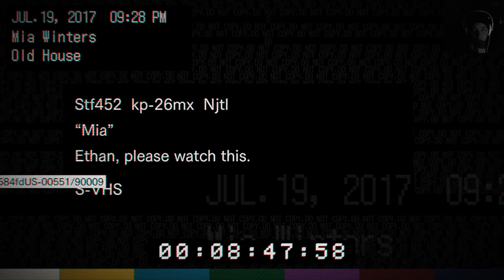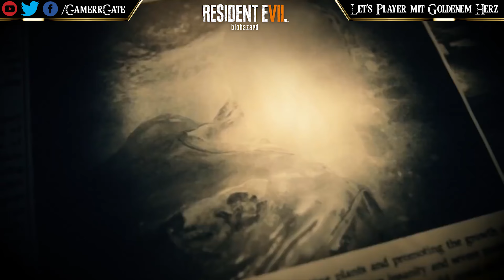☣☣☣FÜHRERSCHEIN IM LOTTO GEWONNEN☣☣☣RESIDENT EVIL 7 #004☣☣☣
Das Let's Play sollte eigentlich nur auf meinem neuen Kanal erscheinen (GamerGate) hab mich aber dann dazu entschieden es auch auf diesem Kanal zu veröffentlichen.

Erschreckend guter Horror von Capcom